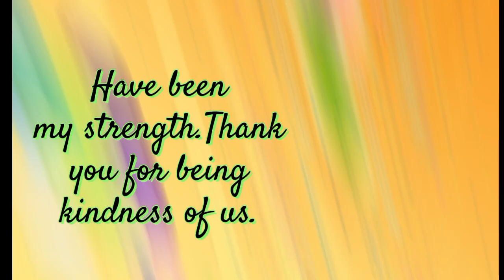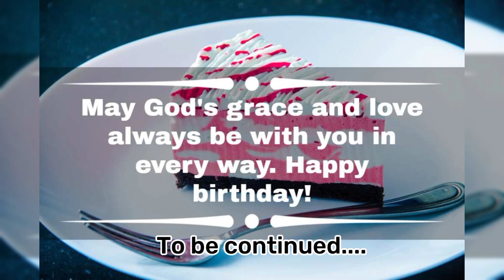HEART TOUCHING Birthday greetings ,Messages and Best Wishes to my Son to his 14th Birthday